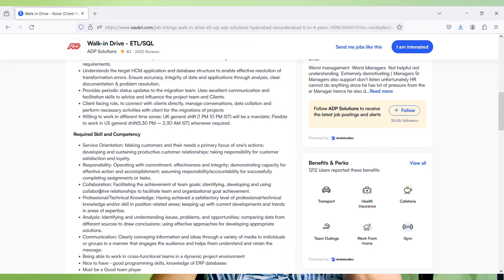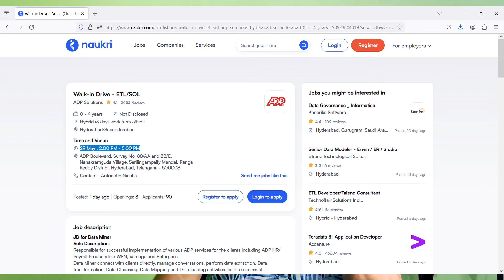ADP Hybrid Work From Home Job For Freshers & Experienced JobSeekers In 2024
Images & Jobs are taken from the following :
2.ADP
3.Naukri.com